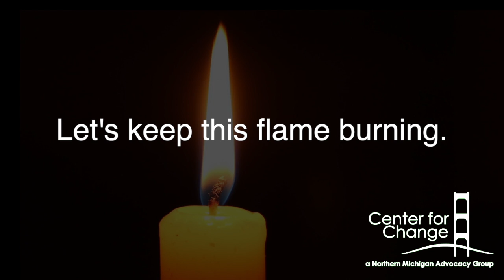The Center for Change Unmasked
This year offered many challenges, but also new opportunities to connect with neighbors from all across the UP and Northern Michigan as we learned how to organize digitally. Our 'annual meeting' is a chance to meet with passionate advocates in our neck of the woods who are fighting for equitable schools, healthcare for all, clean water, and voting rights.